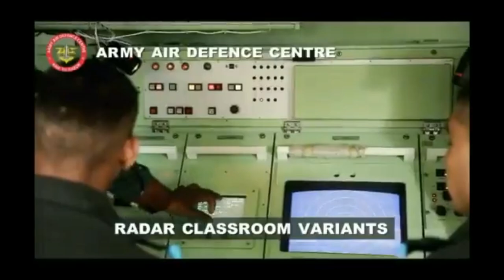Training at Army Air Defence (AAD) Centre of Indian Army